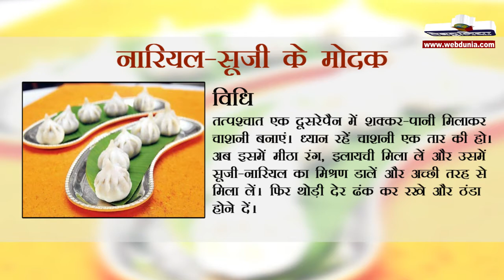नारियल-सूजी के मोदक